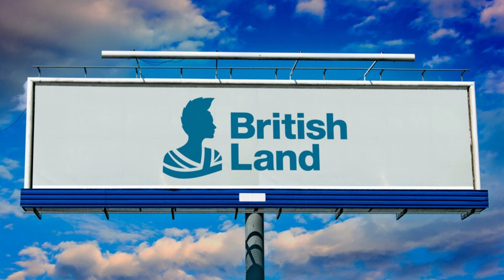Game of Accents: Guide To The Riverlands & The Iron Islands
It's that time again. Join me in picking apart the geographical accuracy of various accents.